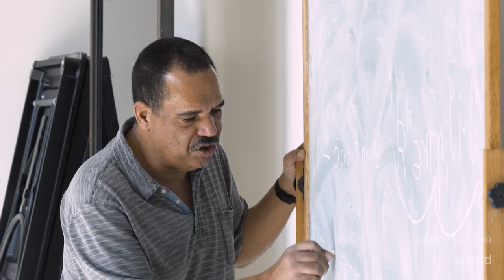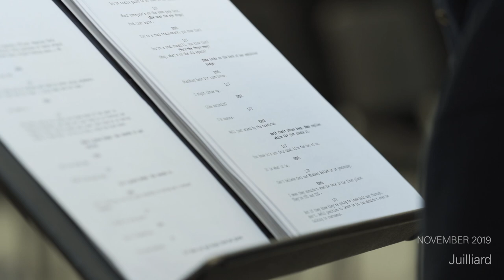Juilliard Drama Division Overview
Juilliard's Drama Division provides rigorous training for 21-century theater artists, who are expected to meet the demands of an ever-evolving performing arts landscape. Since its inception, the Drama Division at the Juilliard School has dedicated itself to excellence and has grown to be one of the most respected and renowned programs for actors and playwrights in the world.